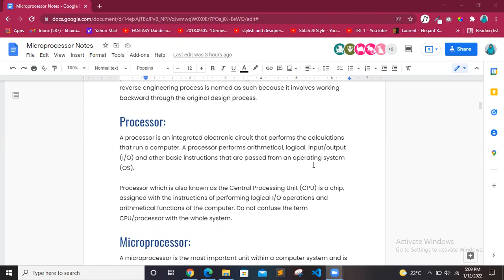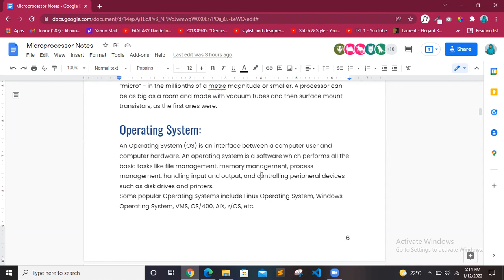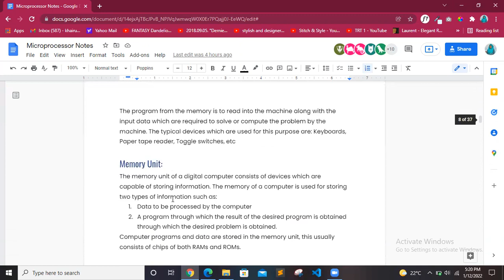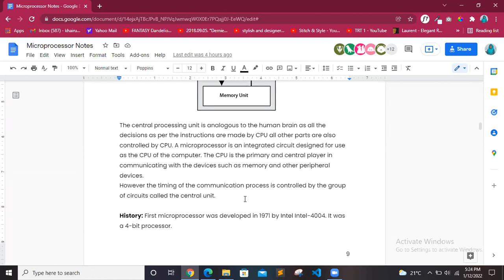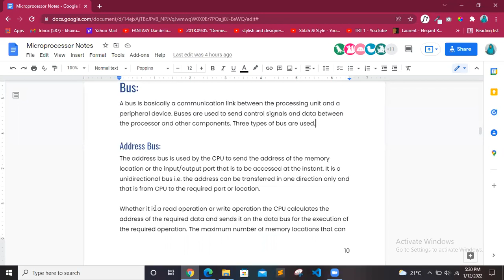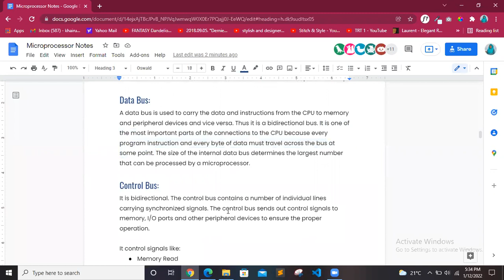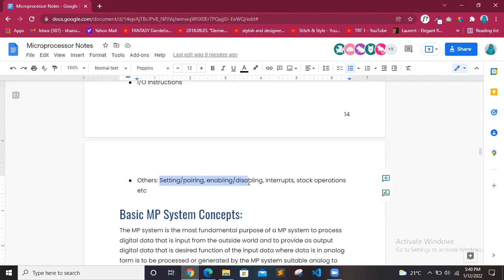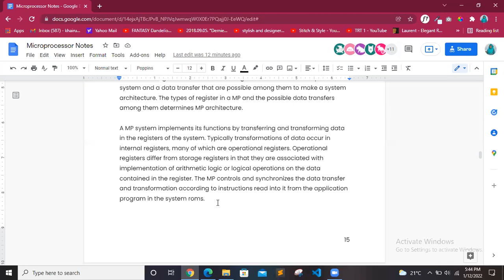Zoom Session#1 MP Finals Revision 12-1-2022 | 4th Semester | UBIT CS 2020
Zoom Session#1 MP Finals Revision 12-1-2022.